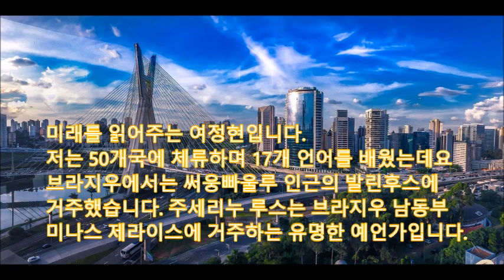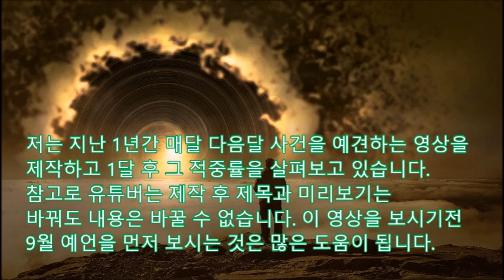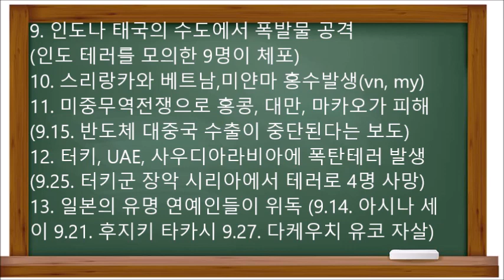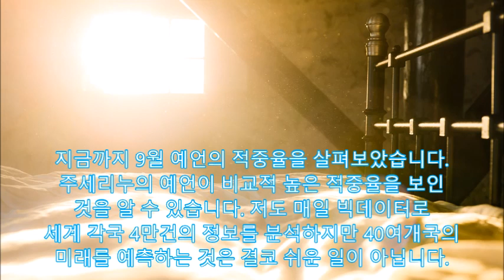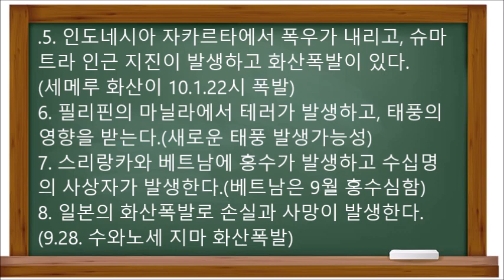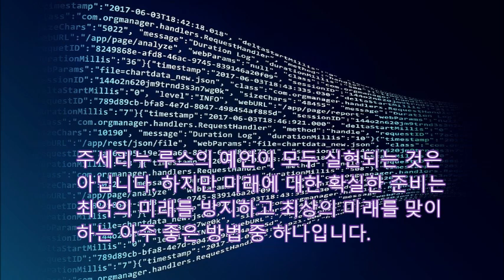[미래예언] 백신부작용 9월1일 예언한 주세리노의 충격적 10월예언 백신맞고35명사망 코로나19 백신지연 일본과 카슈미르 지진 인도네시아 화산폭발 트럼프 양성 렘데시비르 필리핀태풍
매달 1일 미래를 정확히 예측하고 1달 후 적중률을 분석하는 정기간행 동영상 안녕하세요 미래를 읽어주는 여정현입니다. 저는 그동안 50개국에 체류하며 17개 언어를 배웠는데요 브라지우에서는 써웅빠울루 인근의 발린후스에 거주했습니다. 주세리누 루스는 브라지우 남동부 미나스 제라이스에 거주하는 유명한 예언가입니다 주세리누는 9살때부터 예지몽을 꾸게 되었고 그의 예언을 공증을 받아 편지로 전달하는 것으로 유명합니다.
그의 예언이 모두 실현되는 것은 아니지만 그는 비교적 높은 적중율을 보여주고 있습니다
9월 예언을 먼저 보시는 것은 많은 도움이 됩니다.
직감을 소중히 여길 필요가 있습니다.
=우선 9월 적중률?1. 코로나백신 완성에 1년이상
걸리는데 부작용있다.-9.9. 아스트라제네카 척수염?
- 약2천명 상온노출독감백신 8명 발열,오한 부작용
2.아베퇴임으로 일본경제 문제가 향후 2년간 심화
강력한 지진이 많은 사람을 희생시킨다.
- 스가요시히데 한국방문 주저, 9.11. 진도6.1
3. 미국 시위 확산(프라우드 보이즈) 환율변동심화(X)
11월 정치변화가 있고 강풍이 많은가정을 파괴(31)
뉴욕과 뉴저지에 총기사건(9.19. 뉴욕 파티장 16사상)
4.태풍 마이삭은 강력해져서 5일까지 파괴 지속
5. 필리핀과 인도,터키에 지진사망자가 발생
(9.7인도 봄부 진도 5.0 9.25카쉬미르 진도5.1)
6. 아프간에서는 테러로 사망자가 발생
(9.9. 부통령 압룰라 살레 겨냥 30명 사상)
7. 필리핀, 미얀마, 인도네시아, 중국에
홍수발생(인니 수만 이재민,미얀마 수천 이재민)
8. 인도와 태국, 라오스,방글라데시에는
가뭄으로 고생하는 지역이 있다. (인도북서부)
9. 인도나 태국의 수도에서 폭발물 공격
(인도 테러를 모의한 9명이 체포)
10. 스리랑카와 베트남,미얀마 홍수발생(vn, my)
11. 미중무역전쟁으로 홍콩, 대만, 마카오가 피해
(9.15. 반도체 대중국 수출이 중단된다는 보도)
12. 터키, UAE, 사우디아라비아에 폭탄테러 발생
(9.25. 터키군 장악 시리아에서 테러로 4명 사망)
13. 일본의 유명 연예인들이 위독 (9.14. 아시나 세
이 9.21. 후지키 타카시 9.27. 다케우치 유코 자살)
14. 히말라야 산맥에 지진이 발생한다.
(인도의 카쉬미르9.25. 진도5.1)
15. 교황 베네딕또16세와 형제들에 건강문제가
발생한다. (전 교황의 친형은 7월별세 베노딕또
16세는 93세로 피부병은 회복되었으나 걷기는
불가)
주세리누의 예언이 비교적 높은 적중율을 보인
미래를 예측하는 것은 결코 쉬운 일이 아닙니다.드디어 10월 예언
1. 대만, 중국, 마카오, 홍콩, 한국, 필리핀에서
폭우로 인한 사망자가 발행 (9월은 인니,베트남)
2. 위 국가에 수천명의 노숙자가 추가 발생한다.
(서울시 노숙인 지난 해 약3천명)
3. 일본에서는 강한 지진이 발생하고 홍수의
가능성이 있다. (지난달 혼슈 5.2 지진)
4. 인도의 카슈미르 지방과 파키스탄에
 지진이 발생한다.(9월에는 5.1의 지진)
5. 인도네시아 자카르타에서 폭우가 내리고, 슈마
트라 인근 지진이 발생하고 화산폭발이 있다.
(세메루 화산이 10.1.22시 폭발)
6. 필리핀의 마닐라에서 테러가 발생하고, 태풍의
영향을 받는다.(새로운 태풍 발생가능성)
7. 스리랑카와 베트남에 홍수가 발생하고 수십명
의 사상자가 발생한다.(베트남은 9월 홍수심함)
8. 일본의 화산폭발로 손실과 사망이 발생한다.
(9.28. 수와노세 지마 화산폭발)
9. 중국에서는 강풍과 폭우로 홍수가 발생하고, 새
로운 바이러스가 출현한다.
(중국에서는 브루셀라에 3200명이 감염)
10. 에볼라나 HIV처럼 코로나바이러스 백신 개발이
지연된다.
(현재3상은 11건 아스트라제네카는 척수염우려
중국 일부제조사 아프리카, 남미에서 지원자 선발
안정성을 감안 2년 후에나 출시될 것이라는 전망)
10월 예언에 대하여 살펴보았습니다.